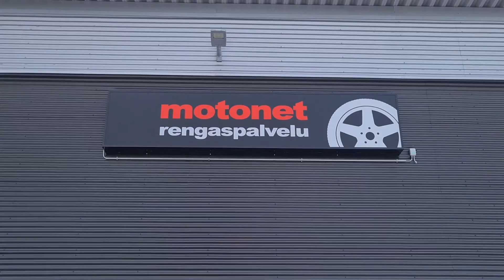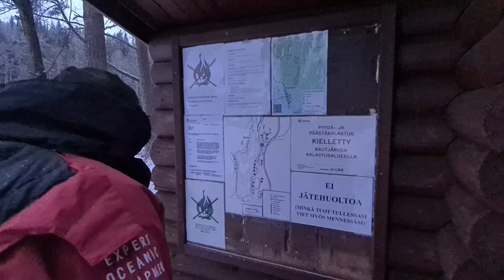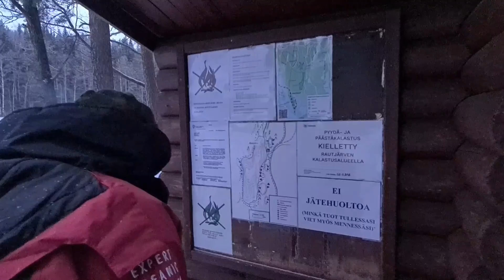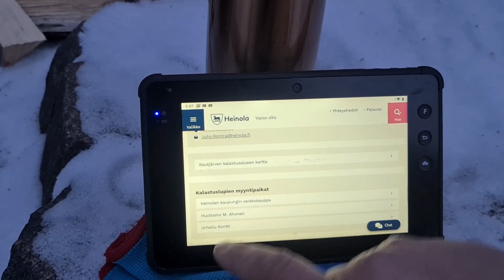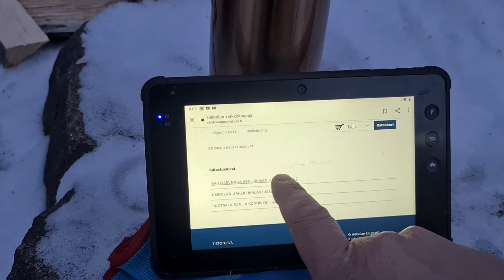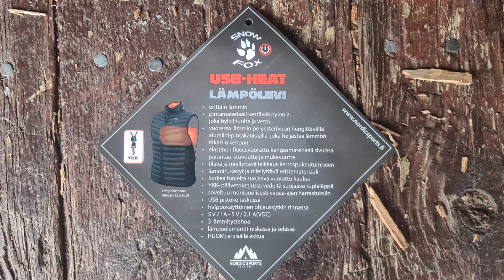Kirjolohi pilkillä 2021|jahtiauto vaihdettu|rautjärvi heinola|motonet korjaamo kouvola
Lähdehän mukaan Heinolan rautjärvelle kirjolohi pilkille/ootto-ongelle.
käydään myös pyörähtämässä motonet korjaamolla tsekkaamassa onko uusi jahtiauto kunnossa.
katsotaan myös pilkkipönttöä mikä on tullut markkinoille ja lämpöliiviä talven jahteihin.

metsästys-kalastus-jahdissa-hunt-jakt-outdoor-kirjolohi-kalastus 2021-kalassa-luonnossa